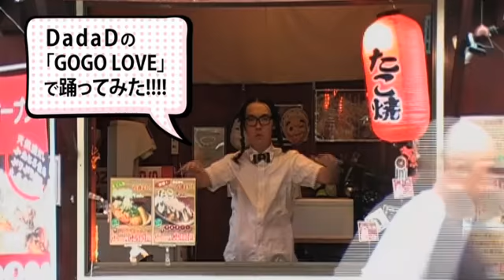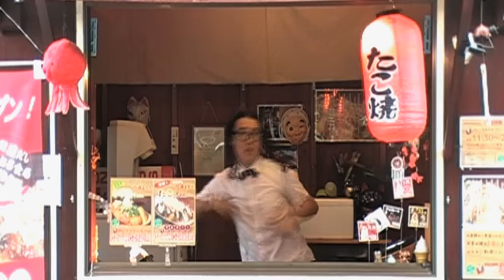GO GO LOVE／DadaD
ヒップでミニマルなビートに乗せて気だるく愛を歌うPOPデュオDadaD（ダーダーダー）
2013年7月24日配信限定シングル「GO GO LOVE」

メンバー出演一切なし！YouTubeにあがっていた面白動画がメンバー本人たちの目に止まり、
オフィシャルの動画として格上げ！それを完全版に仕上げたという、ユニークな形で作られたミュージックビデオ！

‹DadaD›
2011年 Single『Go Around』でメジャーデビュー。
全国FM局でオンエアリクエストが殺到し、業界関係者より注目を集める。また『sing with me』がユニクロのブラトップCM曲に抜擢される。その他、日産自動車、ちふれ化粧水や小学館「美的」「ローソンMACHI cafe」他、多数のCM曲を手掛ける。2013年7月ワーナーミュージックへ移籍を発表。